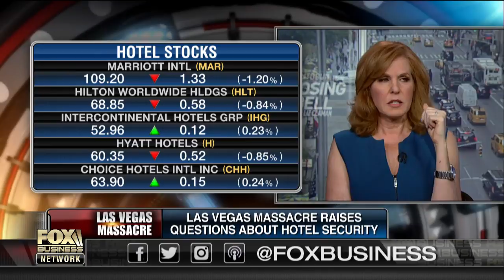Hotels may rethink security measures after Las Vegas shooting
Former CIA operations officer Michael Susong on the Las Vegas shooter and how hotel security may tighten due to the mass shooting.